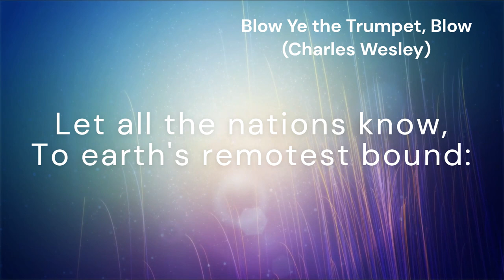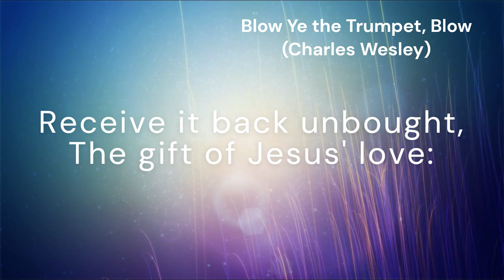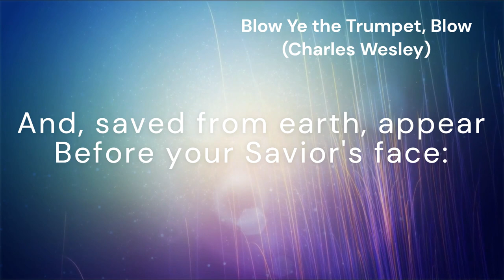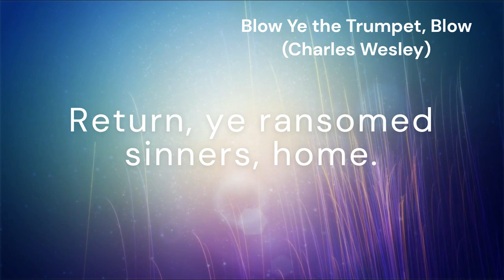Blow Ye the Trumpet, Blow (LENOX)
*Tune:* LENOX
*Author:* Charles Wesley
*Composer:* Lewis Edson

*Lyrics:*
Blow ye the trumpet, blow!
The gladly solemn sound
Let all the nations know,
To earth's remotest bound:
[Refrain:] The year of jubilee is come;
Return, ye ransomed sinners, home;

Extol the Lamb of God,
The sacrificial Lamb;
redemption thro' His blood
Throughout the world proclaim:
[Refrain]

Ye who have sold for naught
Your heritage above,
Receive it back unbought,
The gift of Jesus' love:
[Refrain]

The gospel trumpet hear,
The news of heav'nly grace;
And, saved from earth, appear
Before your Savior's face:
[Refrain]